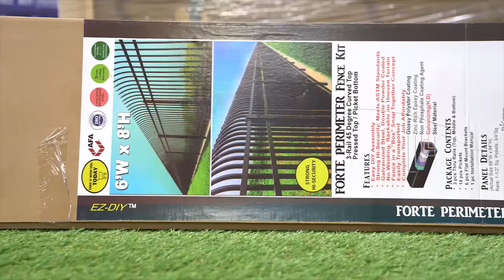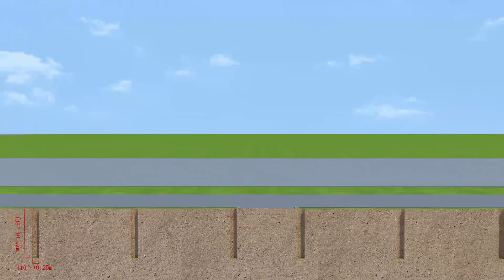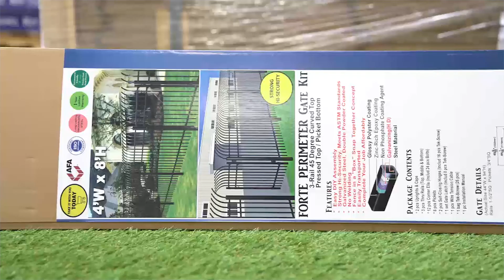Commercial grade fences